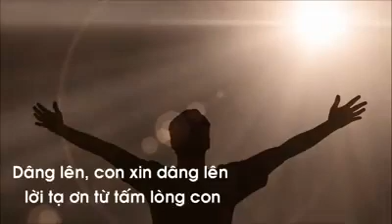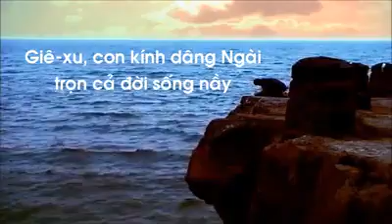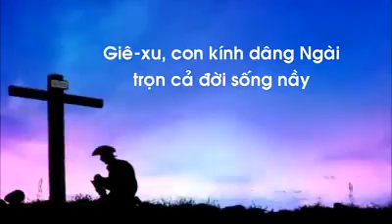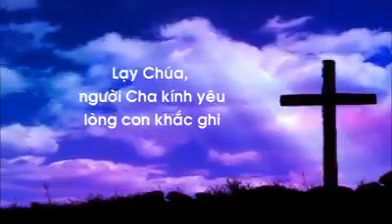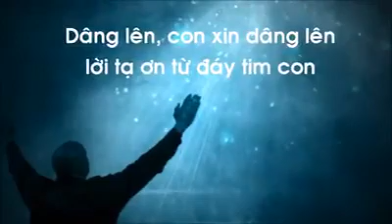LỜI TẠ ƠN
Ca khúc thích hợp cho các chương trình bồi linh, truyền giảng.